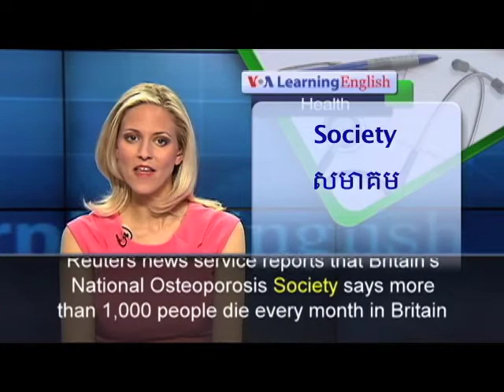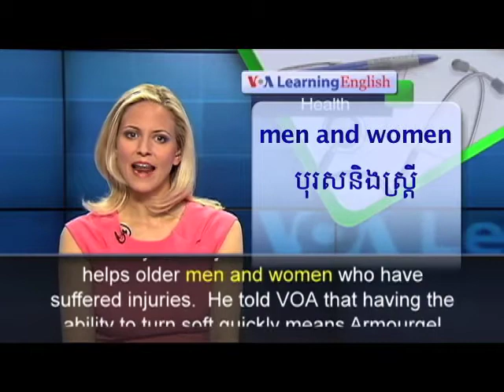New Material Might Protect Bones From Breaking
Armourgel is a combination of two new, man-made materials. The product might help older people who are in danger of breaking bones if they fall.